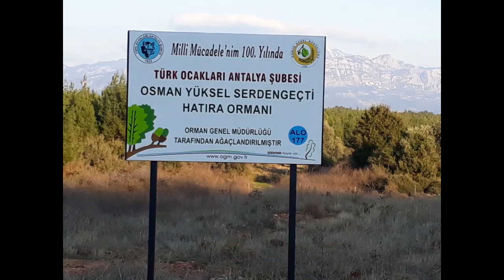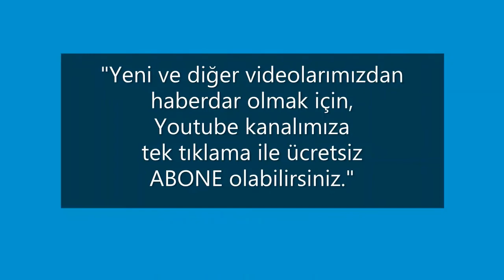Osman Yüksel Serdengeçti Anısına Köyümüzde Oluşturulan Hatıra Ormanı, Antalya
Video Çekim Tarihi: 16 Aralık 2020
Köyümüzde, merhum Osman Yüksel Serdengeçti adına oluşturulan hatıra ormanı ile ilgili çekimi izliyorsunuz. İyi seyirler dileriz.
Yeşilkaraman, Aksu, Antalya Türkiye

-Osman Yüksel SERDENGEÇTİ-1: (*)
(D: 15 Mayıs 1917, Akseki, Antalya - Ö: 10 Kasım 1983, Ankara)
Türk siyasetçi, gazeteci ve şair.
Serdengeçti dergisinin sahibi ve Yazı İşleri Müdürü gazetecidir. Asıl adı Osman Zeki Yüksel'dir. Ankara Üniversitesi Dil ve Tarih-Coğrafya Fakültesi öğrenciliği sırasında 1944 Mayıs'ında meydana gelen olaylara karıştığı için Hüseyin Nihal Atsız'la birlikte bir süre hapis yatmış, hapisten çıktıktan sonra öğrenim için aynı fakülteye başvurmuşsa da bu isteği reddedilince dönemin Milli Eğitim Bakanı Hasan Âli Yücel'e hitaben yazdığı ve "Yüksek makamın alçak vekiline" diye başlayan yazı yüzünden yeniden hapsedilmiştir.
Hapisten çıkarak toplam 33 sayı yayınlanacak olan ve birçok sayısı siyasî irade tarafından toplattırılacak olan Serdengeçti dergisini yayımlamış, dergideki yazılarından dolayı okuyucuları onu Serdengeçti olarak tanımlamışlar ve bu sebepten kendisi de sonradan Serdengeçti soyadını almıştır.
Osman Yüksel Serdengeçti, 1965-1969 yılları arasında Adalet Partisi listesinden Antalya milletvekilliği de yapmıştır. Partisine yönelttiği eleştiriler yüzünden bir süre sonra Adalet Partisi'nden ihraç edilmiştir. Milletvekilliği sırasında kravat takmadığı için uyarı almış, uyarıları dikkate almayınca genel kurula girişi yasaklanmıştır. Bu kez beline bağladığı kravatla içeri girmiş, yakasına takması gerektiğini söyleyenlere ise “Kanunda nereye takılacağı belli değil. İstediğim gibi takarım” demiştir.[kaynak belirtilmeli] Necip Fazıl'ın yakın arkadaşlarından olan Serdengeçti, hazırcevaplığıyla tanınır. Türkçülerin "Tanrı Türk'ü korusun" demesi üzerine Serdengeçti "Tanrı Türk'ü, Allah da Müslüman'ı korusun" demiştir.
Yeni İstanbul gazetesinde "Selam" başlığı altında yazılar da yazmıştır.
10 Kasım 1983 tarihinde Ankara'da hayatını kaybeden Serdengeçti, Ankara Cebeci Asri Mezarlığı'na defnedilmiştir.
Eserleri:
Mabedsiz Şehir
Bu Millet Neden Ağlar?
Bir Nesli Nasıl Mahvettiler?
Ayasofya Davası
Mevlana ve Mehmet Akif
Türklüğün Perişan Hali
Gülünç Hakikatlar
Kara Kitap
Müslüman Çocuğunun Şiir Kitabı
Radyo Konuşmaları
Akdeniz Hilalindir

-Osman Yüksel SERDENGEÇTİ-2: (*)
Antalya’nın Akseki ilçesinde doğdu. Asıl adı Osman Zeki’dir. Akseki müftülerinden Salim Yüksel’in oğlu, eski Diyanet İşleri başkanlarından Ahmet Hamdi Akseki’nin yeğenidir. İlkokulu Akseki’de, ortaokulu Antalya’da okudu. Ankara Atatürk Lisesi’ni bitirince Dil ve Tarih-Coğrafya Fakültesi Felsefe Bölümü’ne kaydoldu (1940). Son sınıfta iken 3 Mayıs 1944’te meydana gelen öğrenci olaylarına karıştığı gerekçesiyle tutuklanarak sıkıyönetim uygulanan İstanbul’a gönderildi ve hapse konuldu. Burada kendisine yapılan baskı ve işkence onun bundan sonraki hayatında ve milliyetçiliğe tutunmasında önemli rol oynadı. Tahkikat neticesinde suçsuz olduğu anlaşıldı ve üç buçuk ay sonra beraat kararı verildi. Bunun üzerine yarıda kalan öğrenimini tamamladı, fakat Maarif Vekâleti kendisine diplomasını vermedi. Ankara Valisi Nevzat Tandoğan’ın Ankara Belediyesi Tahakkuk Şubesi’nde görev yapması teklifini kabul ettiyse de bir yıla yakın bir süre çalıştıktan sonra buradan ayrıldı.
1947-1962 yılları arasında Serdengeçti adıyla aylık bir dergi çıkardı. Sık sık tutuklanması ve derginin kapatılması yüzünden dergi ancak otuz üç sayı yayımlanabildi. 1952’de Bağrı Yanık adında tek sayfalık mizah gazetesi de sadece bir sayı çıktı ve hemen kapatıldı. Yazı hayatını Yeni İstanbul, Zafer, Türk Yurdu, Millî Gazete, Çağlayan gibi gazete ve dergilerle devam ettirdi. 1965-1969 döneminde Adalet Partisi’nden Antalya milletvekili olarak meclise girdi, ancak parti yöneticilerine karşı eleştirilerden dolayı partiden ihraç edildi. Daha sonra başka partilerden meclise girmeyi denediyse de seçilemedi. Akrabalarından İsmet Hanım’la evlenmiş olan Osman Yüksel son yıllarında parkinson hastalığına yakalandı ve 10 Kasım 1983’te vefat etti. Mezarı Ankara’da Cebeci Asrî Mezarlığı’ndadır.
Gerek aile fertleri gerekse çevresi bakımından İslâm’a olan yakınlığı Osman Yüksel’in küçük yaşlarda Mevlânâ Celâleddîn-i Rûmî, Yûnus Emre ve Mehmed Âkif Ersoy gibi mutasavvıf, şair ve düşünürlerden etkilenmesine vesile olmuş, daha sonra bu halka Nâmık Kemal, Ziya Gökalp ve Nurettin Topçu ile genişlemiş, fakat daha ziyade Mehmed Âkif’in etkisi altında kalmıştır. Esprili ve coşkulu bir mizaca sahip olan Serdengeçti felsefe okumayı çok arzulamış, Batılı filozofları üniversite yıllarında tanımış, varlık, yokluk, insan ve kâinatla ilgili soruları kendisine bu dönemde sormuştur.(...)

"Bizim için ölüm yok!
Sadece yer değiştirmek var!
Şimdi yerin üstündeyiz, yarın altında!"
Osman Yüksel Serdengeçti